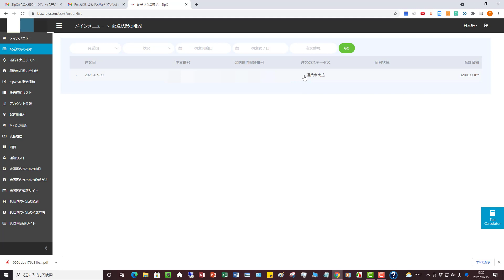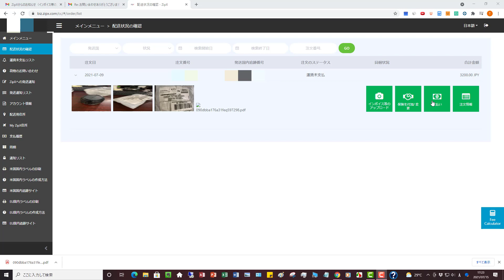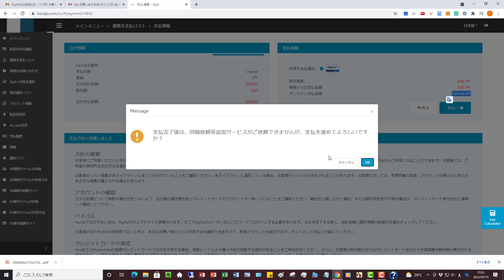【ZipX】返送商品のインボイスアップロード＆送料支払い方法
副業会社員が物販ビジネスでもう一つの収入の柱を作る方法を発信しています。
ご不明点がありましたら、お気軽にコメントをください＾＾